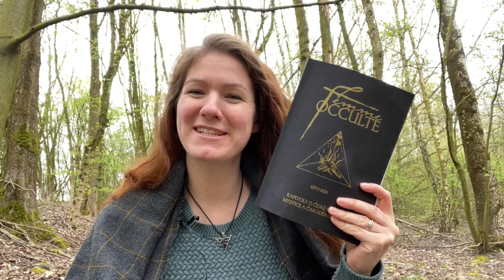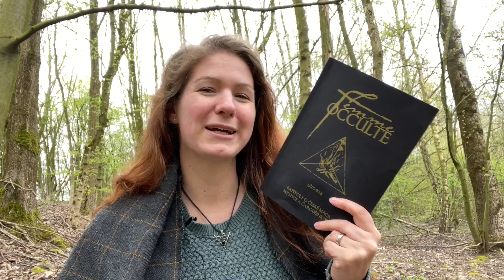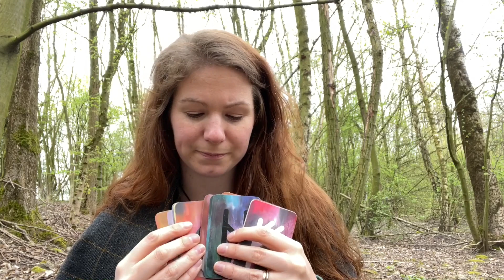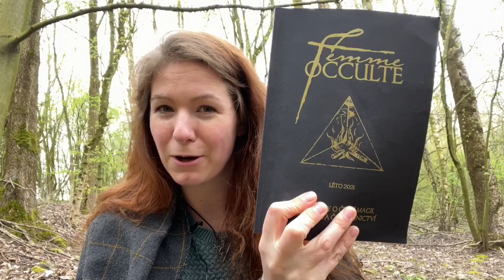FEMME OCCULTE - Léto 2021 & část balíčku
🌞 Femme Occulte